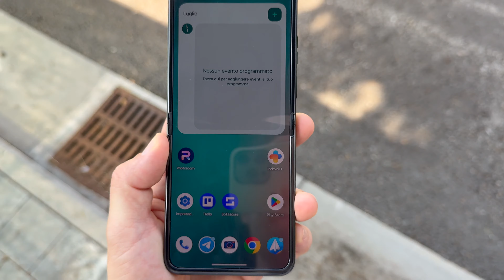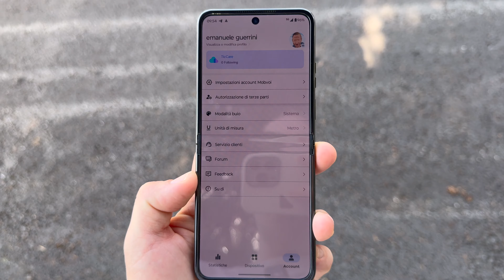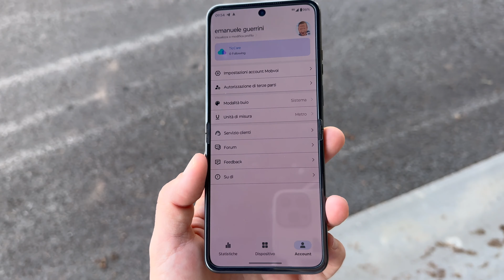WOW UN WEAR OS CHE DURA UN MESE!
Abbiamo già recensito sul nostro canale il Ticwatch pro 5, quest'oggi invece vogliamo portarvi la recensione della nuova variante enduro. Scoprite tutto all'interno del video dedicato.